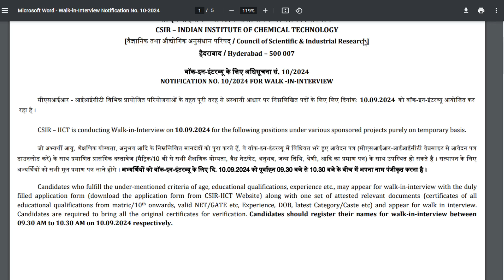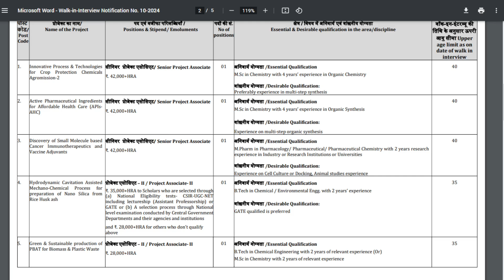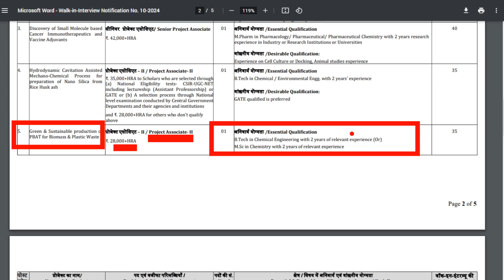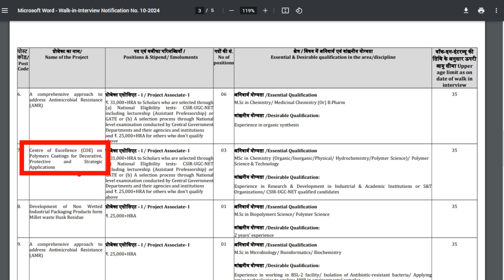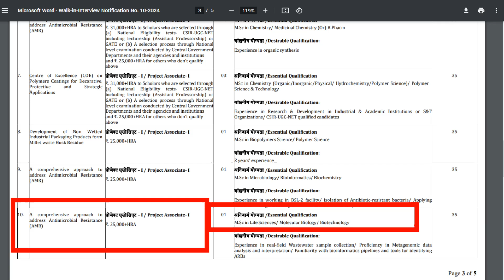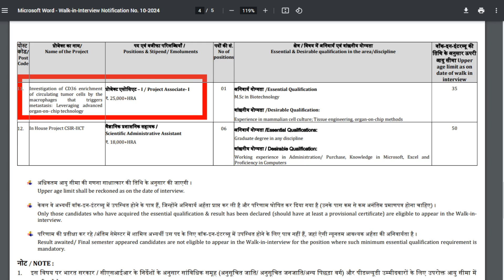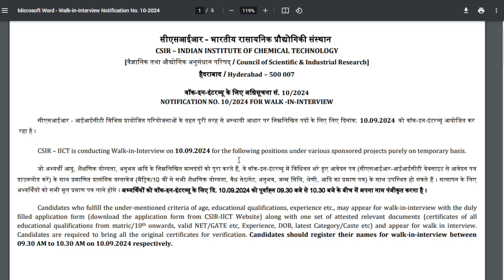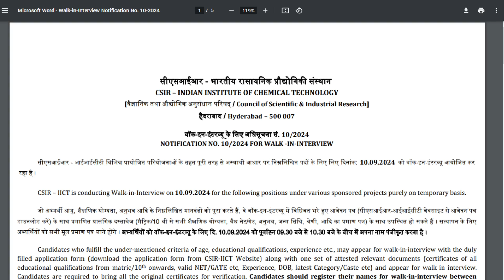CSIR Hyderabad Recruitment 2024 Latest Government Job Vacancy Telugu|Fresher|Jobs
Latest Government Job Vacancy CSIR RECRUITMENT 2024|Job updates in Telugu| Job|Telugu|Fresher|Jobs|Govt Job vacancy 2024,latest job notification 2024 in Telugu,
CSIR IICT Hyderabad Recruitment 2024 new vacancy 2024 telugu